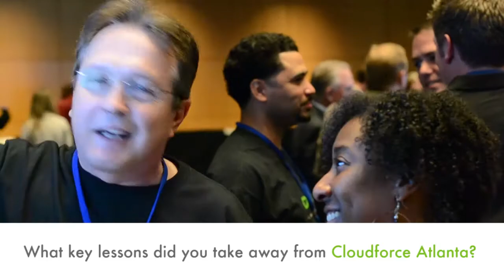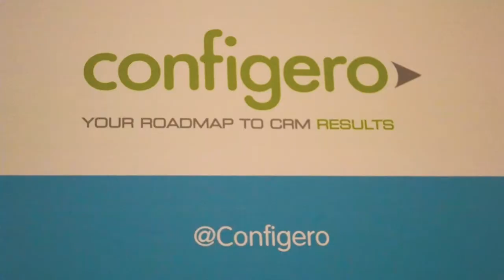Cloudforce Atlanta 2012 Video Highlights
Highlights from the Cloudforce Atlanta event hosted by Salesforce - users shared valuable insight and lessons learned while at the expo, including: how companies in the Southeast are using the cloud and Salesforce to transform their businesses, key takeaways they learned at the show, and advice for other users looking to get more out of the platform.